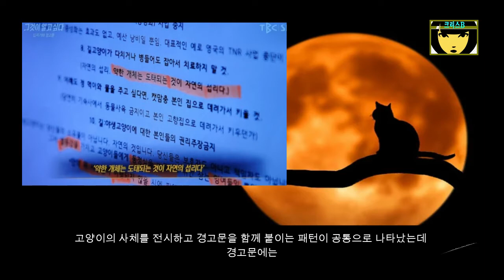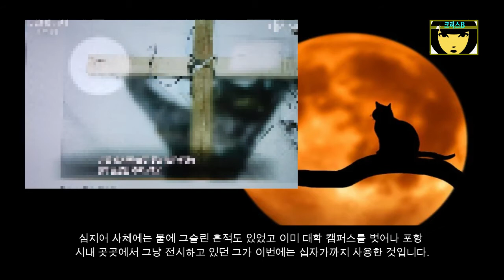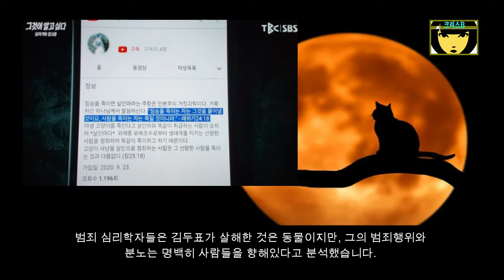포항 고양이 학대 살인 사건-먹이 주지 마시오?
포항 고양이 연쇄 사건은 2019년 8월 덫에 걸린 고양이가 발견된 것을 시작으로, 여러 모습의 고양이 연속으로 전시되었습니다.

Kevin MacLeod의 Classic Horror 1 - Dark World에는 크리에이티브 커먼즈 저작자 표시 4.0 라이선스가 적용됩니다.